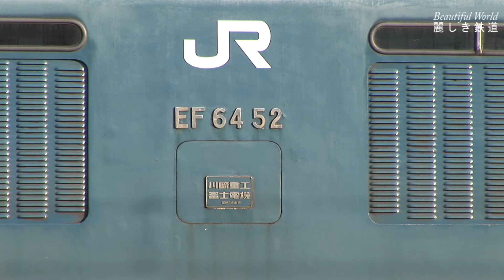EF64形電機 愛知区重連単機回送 犀川橋梁 を行く JR貨物塩尻機関区篠ノ井派出に憩うEF64 2005年頃 HDV 995